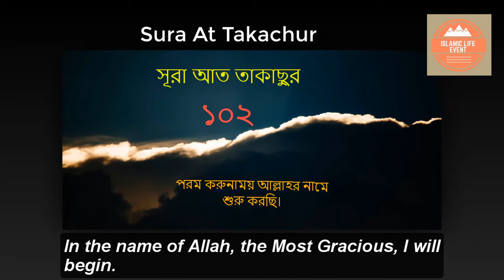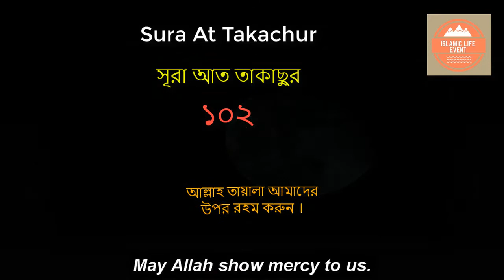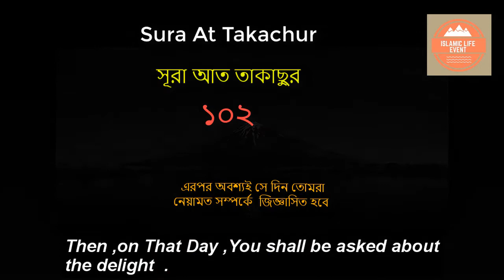Sura At Takasur Beautiful Reciting With Bangla Transalation।সূরা আত তাকাছুর তেলাওয়াত ।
Welcome to our Islamic Life Event YouTube channel
We always upload new daily Islamic videos to our channel.
The topics related to the Qur'an recitation and the hadith,Quran Recitation Sura at Takasur ,Amazing Quran Recitatin Sura at  Takasur ,Popular Quran recitation ,Most Popular Quran video,Islamic Entertainment,Quran recitation Video,latest Quran video,Sura at takasur with bangla transalate Etc.
 which require a Muslim to know about the life of man,
including Islamic Ghazals, Natya and Hamd, are discussed.
So stay with us to manage life on the path of Islam.